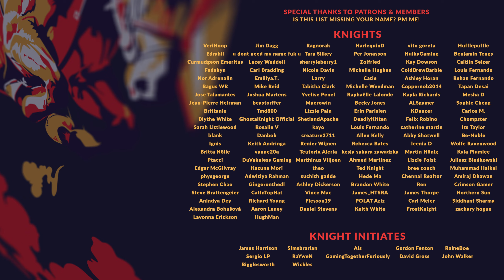WORKERS & RESOURCES SOVIET REPUBLIC | EP. 229 - POWER PLAYS (City Builder Lets Play)